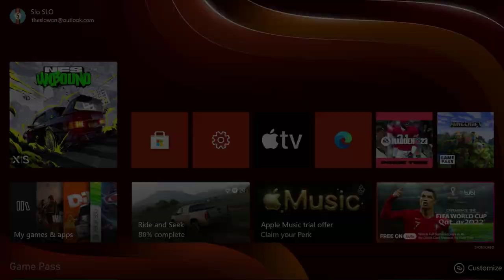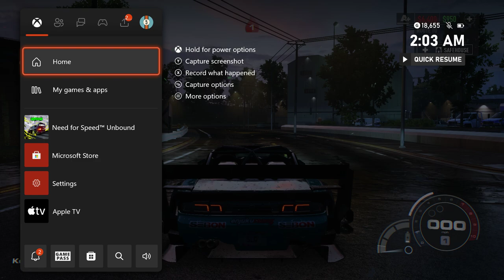NFS Unbound Early Access Gameplay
Follow along as I play the new NFS title. Small amount of commentary but small insider look and tips.